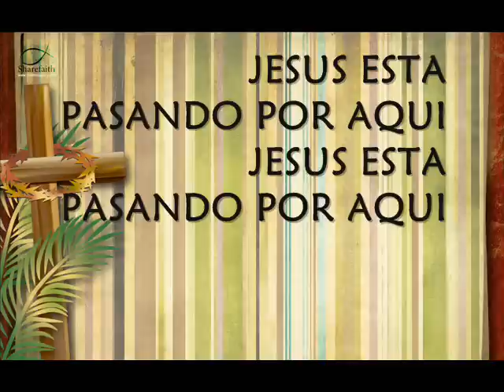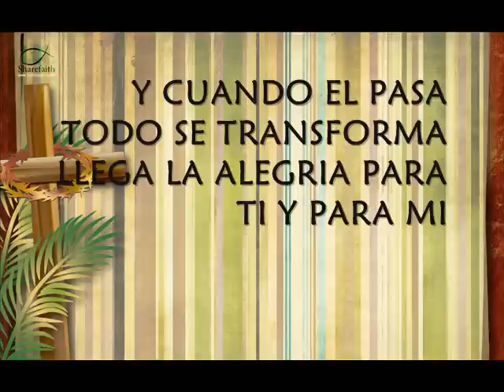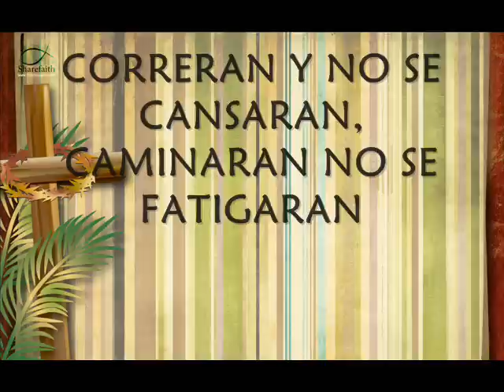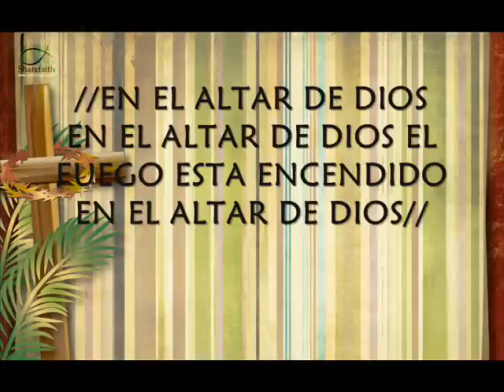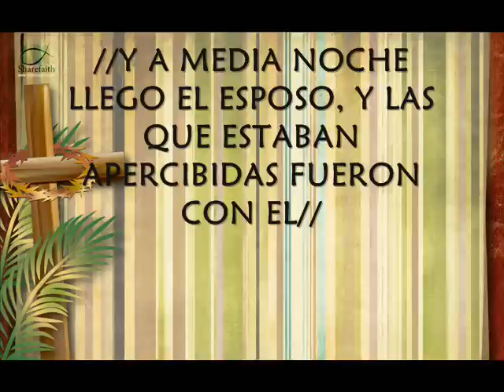Coros Jesús Esta Pasando Por Aquí por Ricardo Rodriguez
Canto #3 del CD Alabanzas del Pueblo Volumen 3 Cantante Ricardo Rodriguez